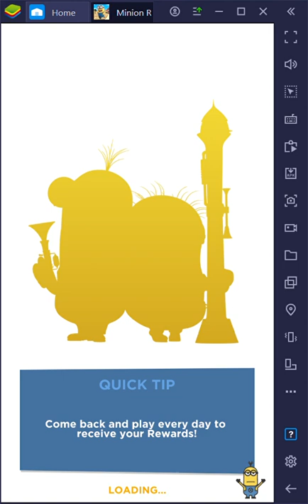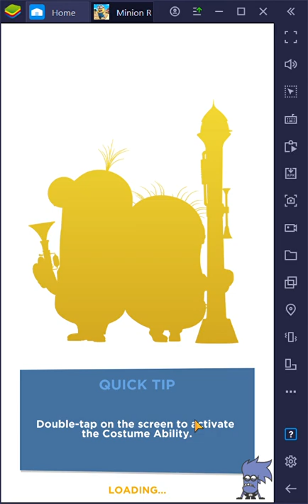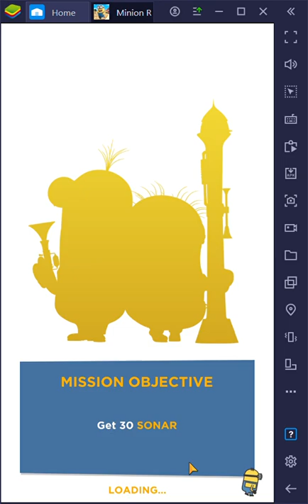BlueStacks 2021 01 22 11 48 49